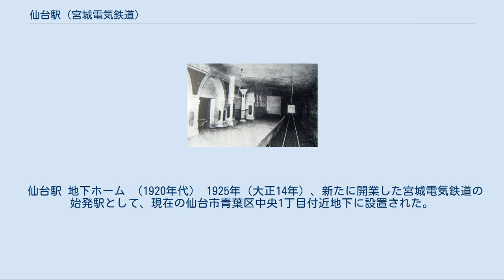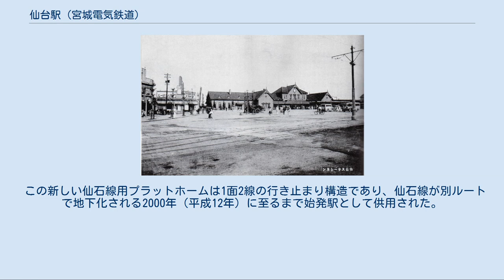仙台駅 (宮城電気鉄道)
昭和初期の宮電仙台駅の地上駅舎（写真左）と、国鉄仙台駅駅舎（写真右） 仙台駅（せんだいえき）は、1925年（大正14年）に宮城県仙台市に設置された宮城電気鉄道の地下駅である。
1944年（昭和19年）に鉄道省仙石線の仙台駅となり、1952年（昭和27年）まで存在した。
日本で初めての本格的な地下駅として知られ、ここに至る鉄道線は日本初の地下鉄道といわれる。
 現在の仙台駅仙石線地下ホームや仙台市地下鉄仙台駅とは位置が異なる。
 仙台駅 地下ホーム （1920年代） 1925年（大正14年）、新たに開業した宮城電気鉄道の始発駅として、現在の仙台市青葉区中央1丁目付近地下に設置された。
プラットホームは線路の北側にあり1面1線の構造であったが、そのデザインはニューヨーク市地下鉄の77丁目駅（1918年開業）を模したともいわれ、アーチや壁面が薄緑色や橙色で塗られるなど、モダンで華やかなものであった。
 宮城電気鉄道は、既に存在した鉄道省仙台駅の線路・プラットホームから直交する形で東に伸びる鉄道路線であったが、仙台の市街地は国鉄仙台駅の西側に広がっていたため、利便性と将来の路線伸長の観点から、このような国鉄線路を潜る形での線路と駅の設置が決定されたものという。
ひとつ隣の東七番丁駅は地上駅であり、この仙台駅地下プラットホームに至る地下区間の全長はわずか130メートルから200メートル程度に過ぎなかったが、この区間は日本で初めての地下鉄道となった。
 太平洋戦争中の1944年（昭和19年）、宮城電気鉄道は陸運統制令に基づく国有化が行われ、仙石線と改称された。
これによって、この地下駅施設は鉄道省仙台駅の一部となった。
 仙石線の仙台駅と仙台東口駅（1944年に東七番丁駅から改称）の間は単線であり続けたために運行ダイヤ上のボトルネックとなり、また年月を経た地下駅は老朽化のために雨漏りなどが目立つようになっていたという。
1947年（昭和22年）のカスリーン台風や1948年（昭和23年）のアイオン台風によってこの地下プラットホームは冠水し、ポンプによって排水作業が行われた。
 1952年（昭和27年）、宮城県、山形県、福島県での第7回国民体育大会の開催を機に、仙台駅仙石線プラットホームは改修されることになった。
それまでの仙台駅は線路の西側に駅舎を持ち、反対側の東側には駅舎がなかった。
国体の主要会場の一つとされた宮城野原公園総合運動場は仙台駅の東側にあり、この運動場への交通の便の確保を目的とした改修だった。
 同年6月1日に仙石線仙台東口駅と仙台駅の間の営業は休止され、工事を経て9月26日に仙石線用の仙台駅地上プラットホームが、旧線上のトンネル出口（仙石1番→8番ホームがトンネルの出口に位置する）にあたる東六番丁と東七番丁の間に開業した。
これと同時に、この仙石線ホームに仙台駅の東口が併設された。
宮城電気鉄道が設置した旧仙台駅地下駅及び地下鉄道区間は、線路撤去とホーム側に壁を設置し塞いだ上で、仙台駅の西口方面及び在来線ホームとこの新プラットホームを連絡する改札内の連絡通路に転用された。
なお、地下駅当時のホームの一部は昭和40年代まで残存しており、旧ホーム入り口に改札口が置かれ、ホームから旧軌道敷（地下通路）に降りる扇形の階段が設置されていた。
 この新しい仙石線用プラットホームは1面2線の行き止まり構造であり、仙石線が別ルートで地下化される2000年（平成12年）に至るまで始発駅として供用された。
この仙石線プラットホームのさらなる移動によって、地下鉄道の跡であった地下通路も廃止された。